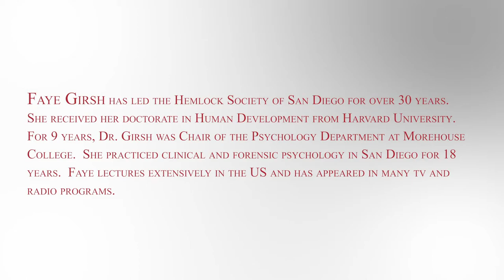How did the Hemlock Society Begin?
Faye Girsh relates the beginning of the Hemlock Society of San Diego.